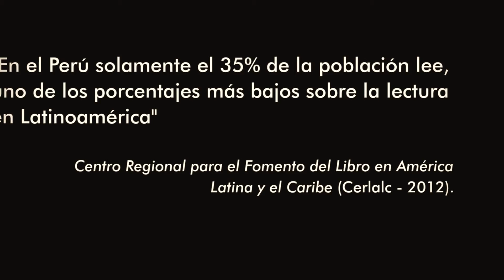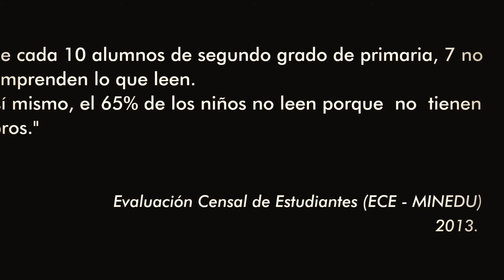"Para cada uno hay un libro" Spot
Ante el último reporte del Programa de Evaluación Internacional de Estudiantes (PISA) que indica que el Perú se ubica en el último lugar en comprensión lectora, en una evaluación realizada a estudiantes de  65 países.
Como profesional dedicado a la producción audiovisual,  he elaborado este spot para incentivar el habito de la lectura debido al
problema latente que merece una inmediata intervención del Ministerio de Educación, de las editoriales, de los escritores y sobre todo, de todos los profesionales del país.
Espero que ayude en algo.